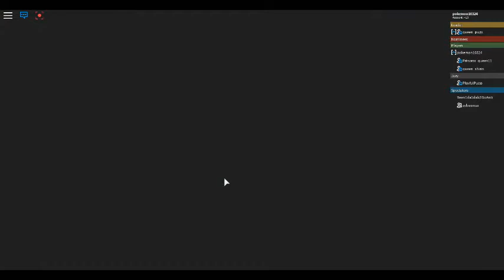💥Eviction Notice [BETA] : Episode 6 : FIRE!💥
4 People I like And Was Top 5 with me!
queen_pugs
Princess_queen11
queen_shirin
afbfinxjixy

Teammate
PlayfulPupp